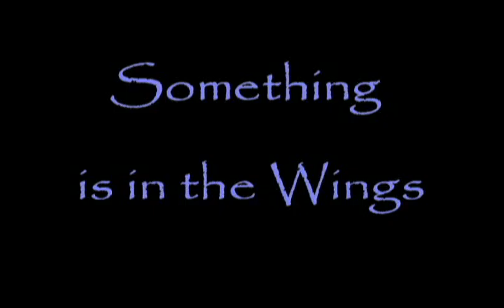Something is in the Wings*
Wingsong Flutes are almost here!

Something is in the Wings is played on our first almost finished Wingsong Flute, keyed in B flat.  Each flute will be unique, in looks as well as sound.  WE don't have a hard figure for when they will be available for distribution, but it will be a matter of weeks.